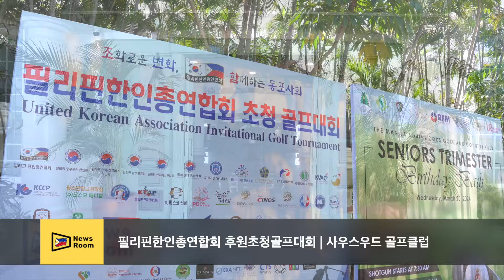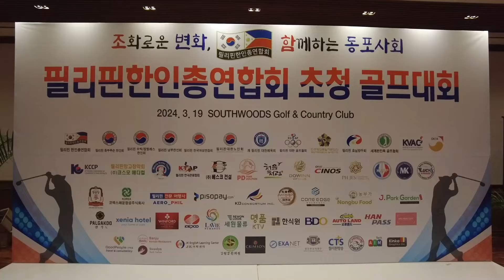필리핀한인총연합회 후원초청골프대회 | 제25대 필리핀한인총연합회 | 필리핀교민방송 | 필리핀한인방송 | 필리핀뉴스룸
필리핀한인총연합회가 주최한 2024 필리핀한인총연합회 후원초청 골프대회가 사우스우드 골프장 레전드 코스에서 개최됐습니다.

80여명의 한인 동포가 참여한 골프대회를 준비하기 위해 필리핀한인총연합회 임직원들이 분주합니다.

제25대 필리핀한인총연합회를 응원하며, 함께 화합의 시간을 보내기 위해 참석한 후원자들은, 즐겁고 기쁜 마음으로 대회에 임하며 힘차고 활기찬 경기를 보였습니다.

때때로 아쉬운 상황도 연출되었지만, 최선을 다해 경기에 임하며 대회를 무사히 마무리졌습니다.

대회가 진행되는 동안, 필리핀한인총연합회 임직원들은 2부 순서 준비에 여념이 없습니다. 대회의 사진들과 시상을 준비하며 친교의 시간을 마련했습니다. 후원자분들에게는 다양한 선물을 준비해 감사의 마음을 나눴습니다.

필리핀한인총연합회는 후원 목표액을 달성하며, 앞으로 이를, 대한민국의 국위 선양을 위해 사용하고 동포 사회의 발전과 화합을 위해 노력할 것을 전했습니다.
이상 필리핀 뉴스룸이었습니다.